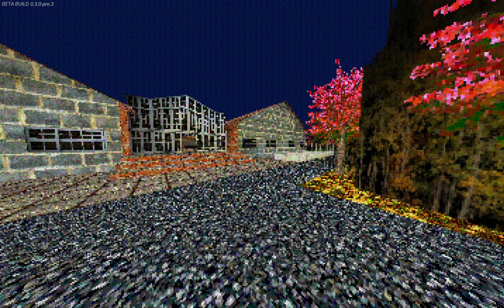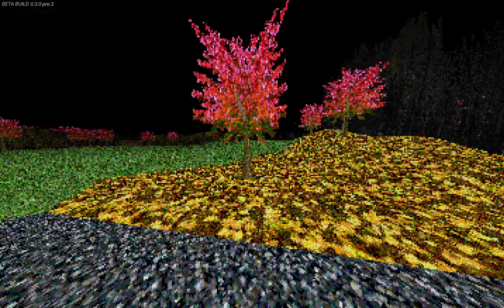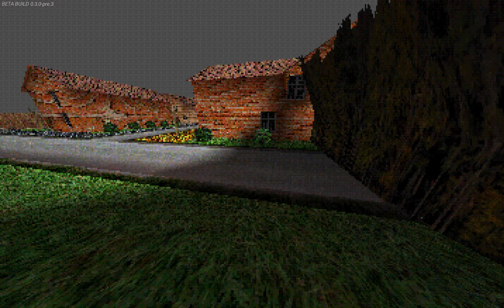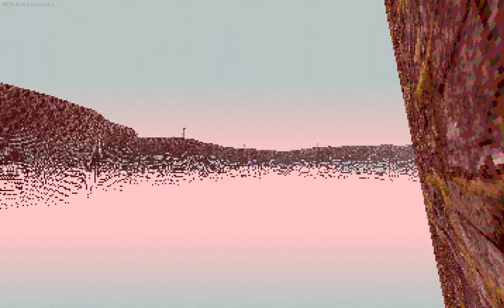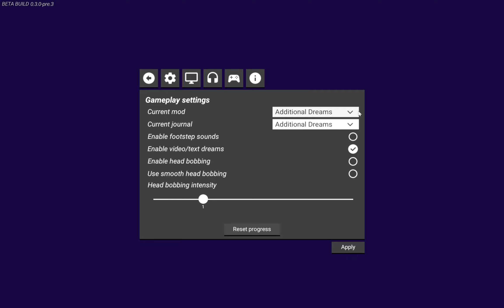LSD Revamp Additional Dreams Day 291-365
LSD: Revamped is a fan-made remake of the cult-classic PS1 game LSD: Dream Emulator.

LSD is an exploration game where the player explores surreal dreamscapes without any objectives. The dreams in the game are based on a dream diary that was kept for ten years. Originally created by Japanese artist Osamu Sato, the game was intended to be unlike any other game available at the time.

LSD: Revamped aims to make LSD playable on modern hardware whilst retaining the look and feel of the original game. It adds a number of optional quality-of-life enhancements such as customisable control schemes, increased resolutions, and a better framerate.

nextbot next bot gmod garrys mod jumpscare jump scare fnf fnaf gameplay gaming gamer skibidi toilet nextbot gmod skibiditoilet skibidiindie games game gaming   siren head  slender man
nextbox videosvideos skibidi toilet doom analoghorror